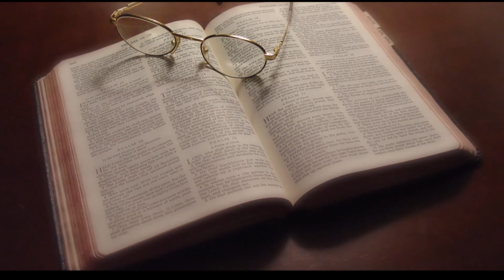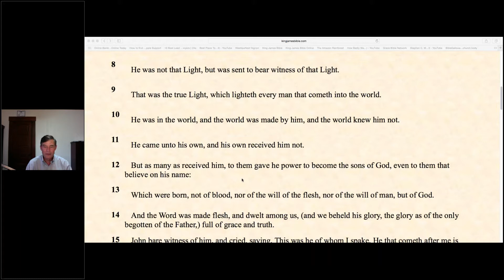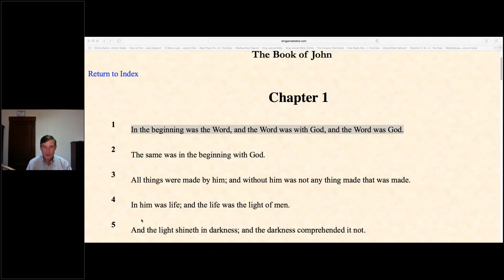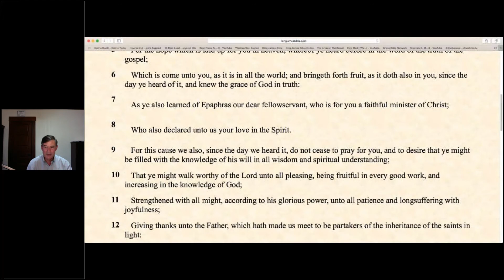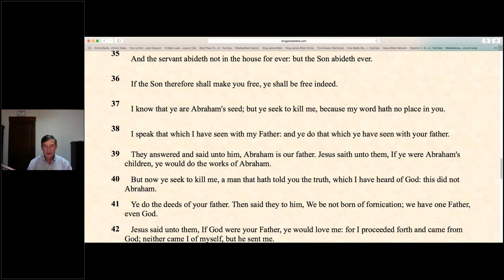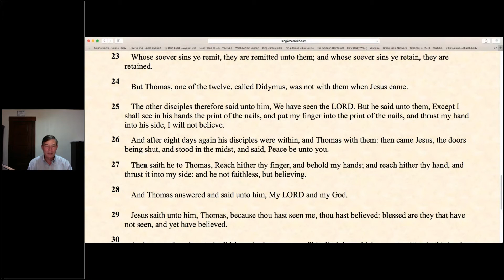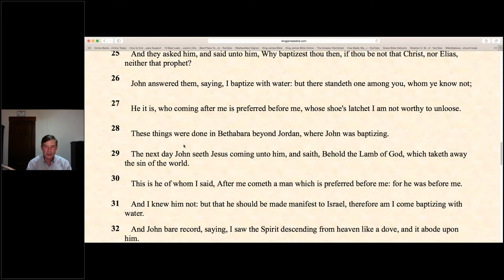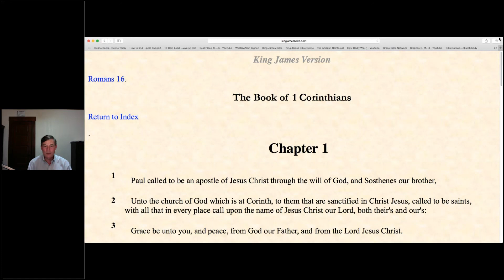A Journey Through The Bible (Part 42) - The Book of John